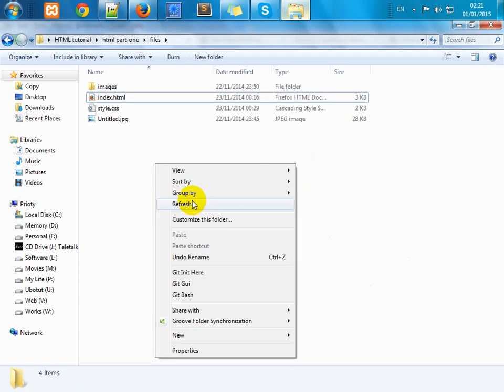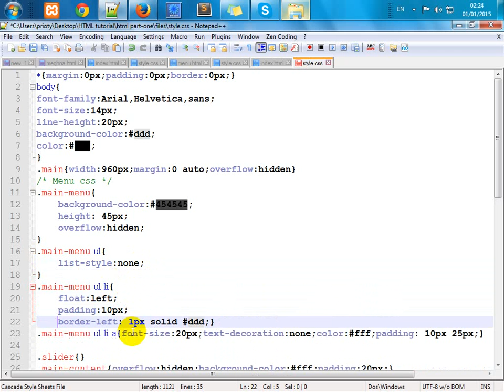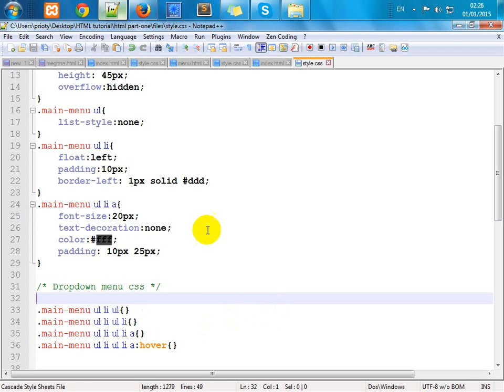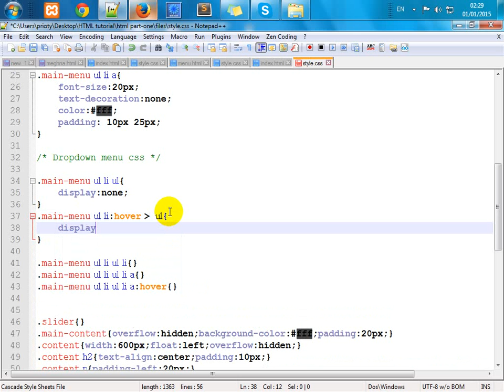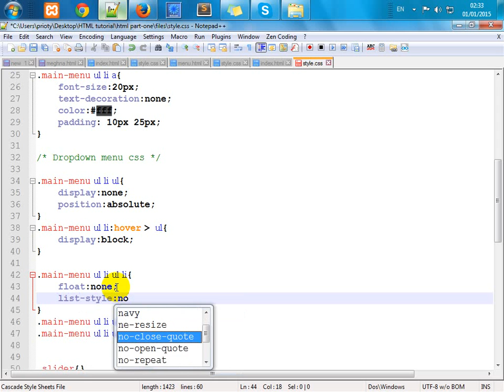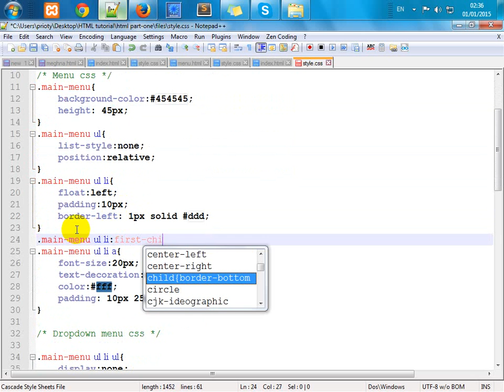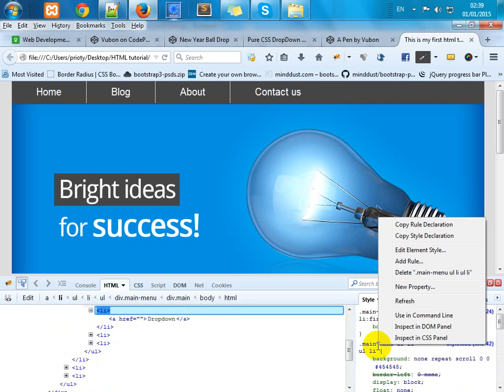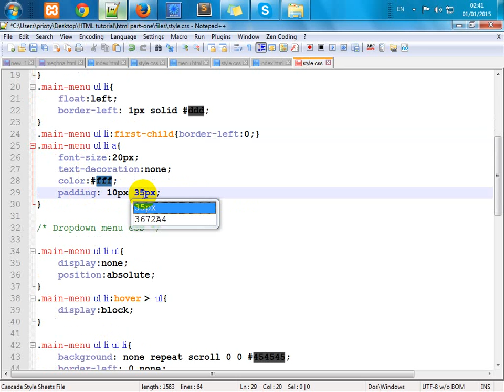Basic HTML Part Two